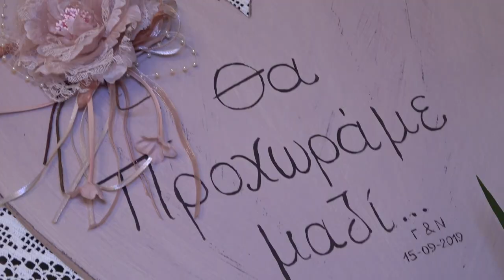Giannis & Nikoleta Wedding Day Trailer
Ο ΓΑΜΟΣ ΤΟΥ ΓΙΑΝΝΗ ΚΑΙ ΤΗΣ ΝΙΚΟΛΕΤΑΣ ΕΓΙΝΕ ΣΤΗ ΜΑΝΔΡΑ ΣΤΟΝ ΙΕΡΟ ΝΑΟ ΤΟΥ ΑΓΙΟΥ ΒΑΣΙΛΕΙΟΥ
KΟΥΜΠΑΡΟΙ ΤΟΥΣ Ο ΑΧΙΛΛΕΑΣ ΚΑΙ Η ΟΛΥΜΠΙΑ
ΑΚΟΛΟΥΘΗΣΕ ΔΕΞΙΩΣΗ ΣΤΟ PALADIUM
Μ.U.A:GEORGE AKRIVOS
HAIR STYLING CENTRO:TZENH KARELA
PHOTOGRAPHER:JIMGOUSGOUNIS
special thanks to my team videographers
jimgousgounisphotography Larisa Greece

I do not reserve any rights of the song and Reproduction